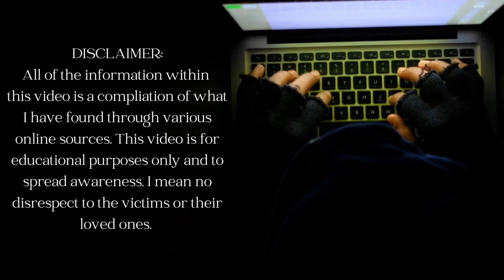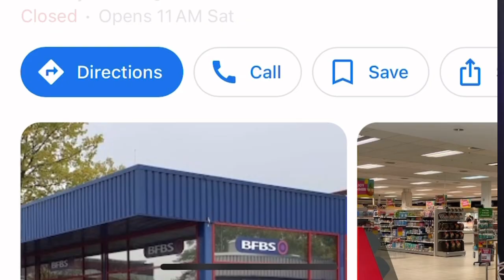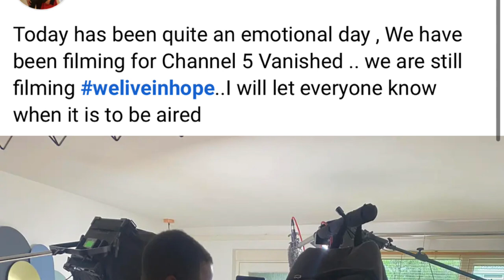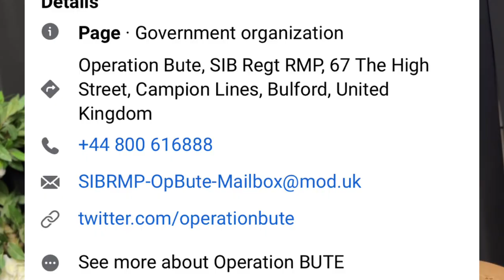Vanishing Innocence: The Mysterious Disappearance of 2 Year Old Katrice Lee | Unsolved Cases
In November 1981, the world was shaken by the heart-wrenching vanishing of Katrice Lee, a bright-eyed British toddler who disappeared without a trace on her second birthday. Join us in this video as we delve into the perplexing mystery surrounding Katrice's disappearance, a case that has remained unsolved for decades.

🔍 In this episode, we explore the details of Katrice's disappearance, the search efforts that followed, the mishandling of the investigation, and the enduring determination of her family to find answers. We'll also examine the various investigations and inquiries that have been conducted over the years, all in pursuit of the truth behind her inexplicable disappearance.

🕵️‍♂️ As we uncover the layers of this enigma, we pay tribute to Katrice's memory and the resilience of her family. The case continues to raise questions and inspire discussions about missing persons and the challenges of unresolved mysteries.

📌 If you're intrigued by unsolved cases and tales of perseverance, don't miss this episode.

Remember to be respectful as it is possible that Katrice's family could see this.